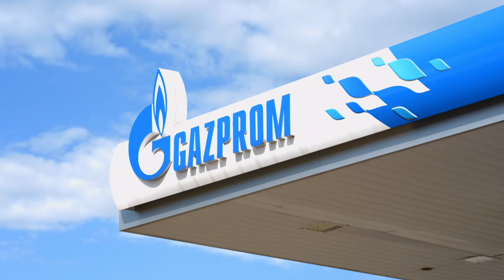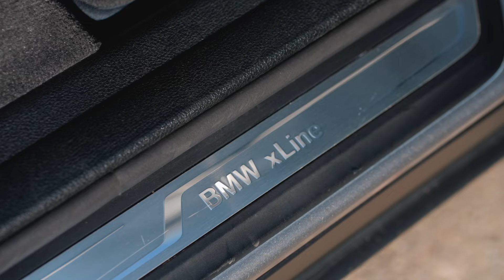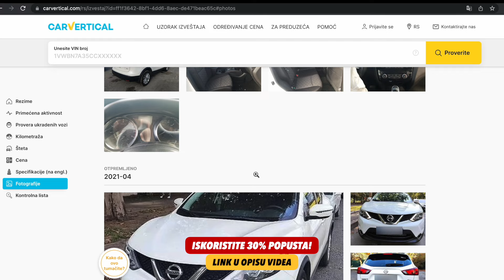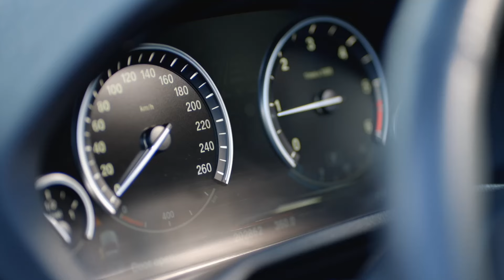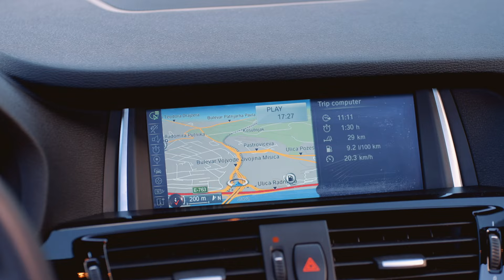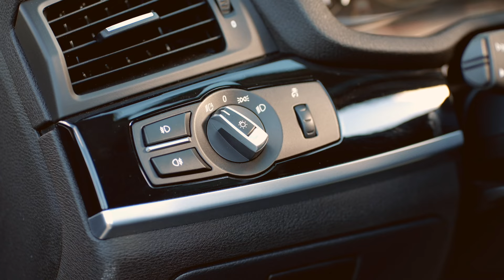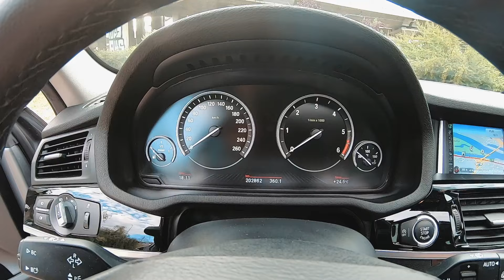Da li je vredan kupovine? BMW X3 2.0d xDrive 2010-2017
Test BMW X3 (F25) 2.0d xDrive